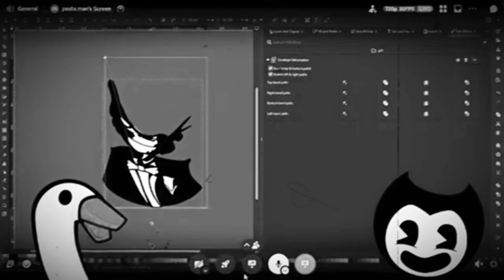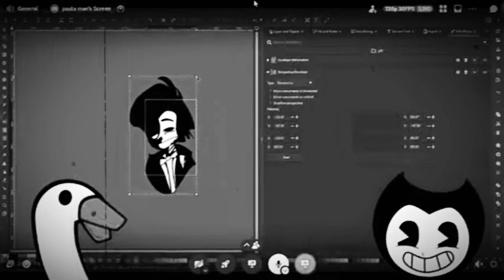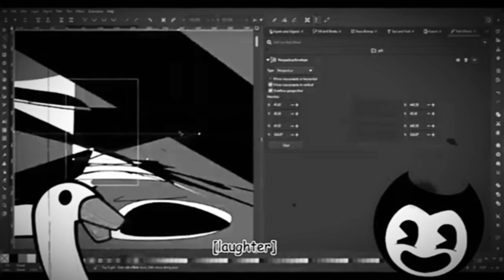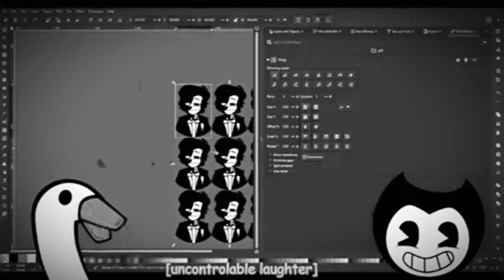bnedy laughs at goose doing stupids; edited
when old timey films is merged with modern apps, art, and technology